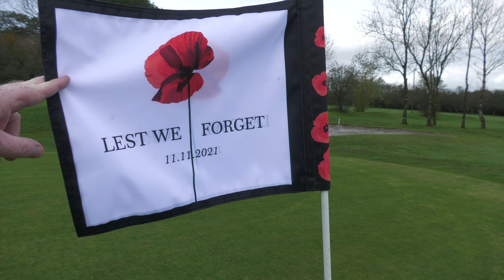BONFIRE NIGHT BANGERS. STEVE TREEBY. DEAD MAN'S BAG CHALLENGE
IT'S NOVEMBER THE 5TH WHEN WE FILM THIS, BUT WILL STEVE TREEBY GIVE US FIREWORKS ON THE COURSE, OR WE HIS ATTEMPT MISFIRE LIKE A DAMP OLD BANGER.

★ HELP FUND BIG Oggie Golf BY BUYING US A COFFEE. Regular prizes give away too